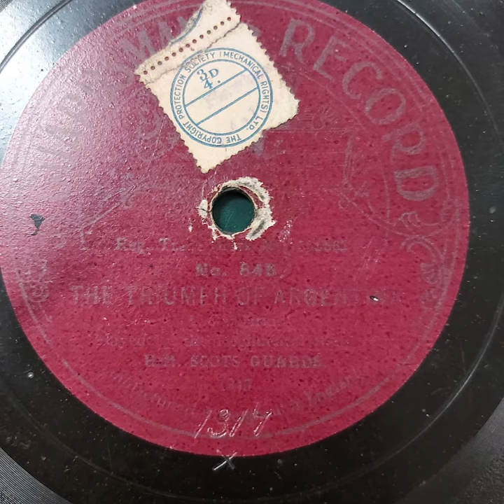THE TRIUMPH OF ARGENTINA March HM SCOTS GUARDS GUARDSMAN 845